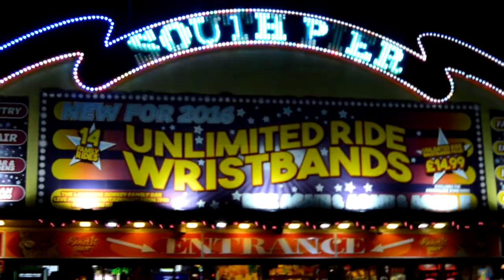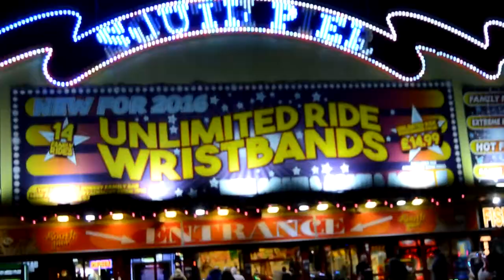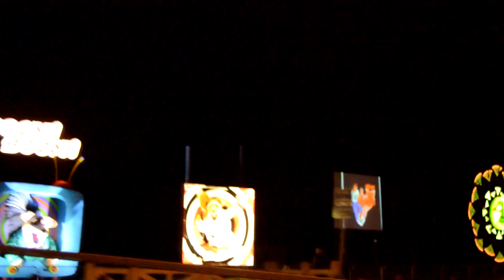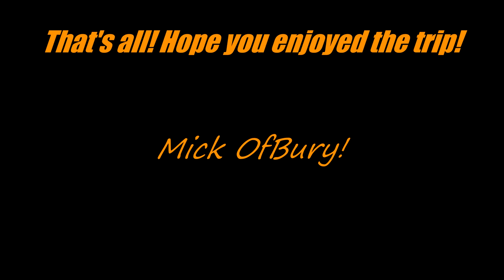Bury Olden Days Visits the Blackpool Illuminations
16 Sept 2017

Special Thanks To 'LoneWolfLazarus' For The Editing